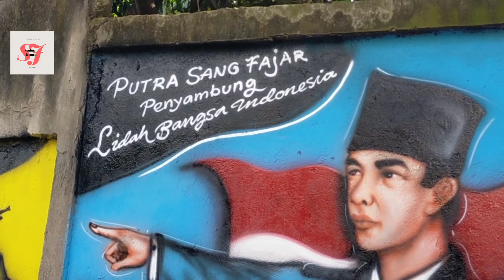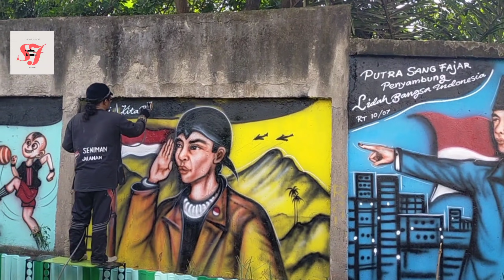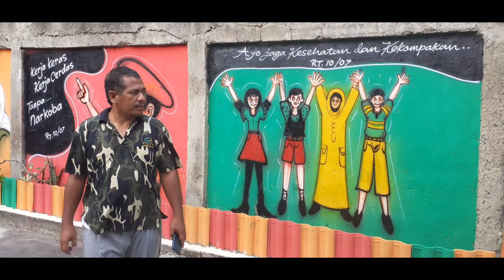Memperindah lingkungan,airbrush di tembok